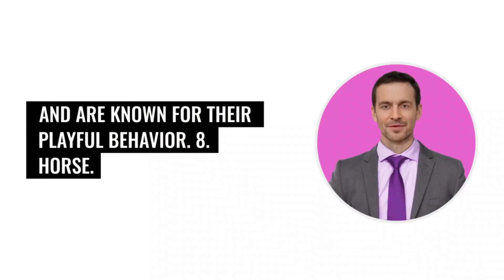10 FRIENDLY ANIMALS THAT CAN BE ADOPTED AS PETS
Are you looking for a pet and you down know which one you should adopt? watch  this vlog till the end. you will see 10 friendly animals that can be adopted as pets. please subscribe and turn on your notification for more videos.